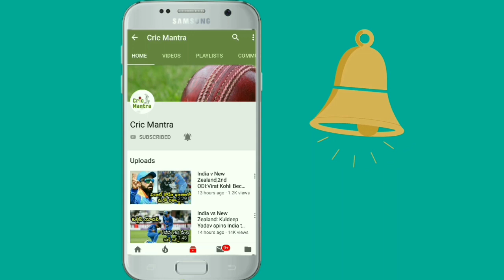India vs New Zealand: Rohit Sharma Says We Learnt From Our Mistakes After Historic T20I Win Over Nz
India vs New Zealand 2nd T20I: Rohit Sharma led from the front with a 29-ball 50 as India crushed New Zealand by 7 wickets to avenge the Wellington humiliation. India have now drawn level in the 3-match T20I series. Earlier, Krunal Pandya starred with the ball to pick 3 for 28 off 4 overs.